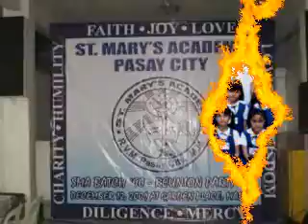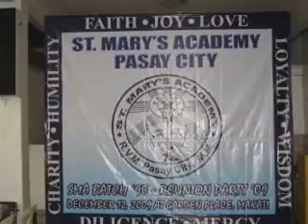sma '90.wmv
these are my class pictures and classmates at St. Mary's Academy Pasay City.